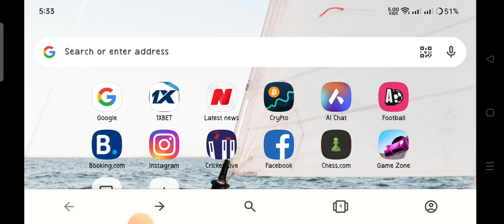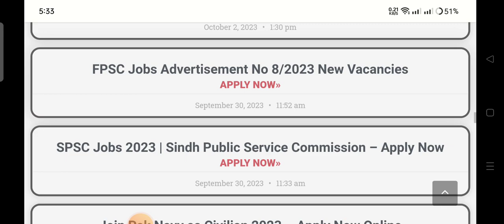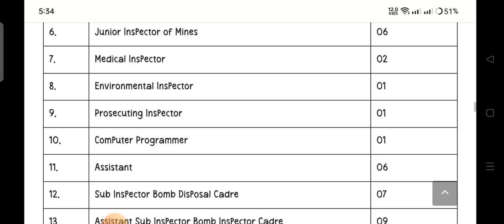New govt jobs today 2023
Expert Knowledge is the best YouTube Jobs Channel to provide you with the best information about jobs. Most of the information is collected from other sources like newspapers and the web. The visitors must verify any piece of information before being involved in any activity with respect to the provided information.

ehsaas program cnic check online 25000
8171 ehsaas program 2023
government jobs sindh
ppsc jobs
teaching Jobs
online tutor jobs
tutor jobs in pakistan
aiou tutor jobs